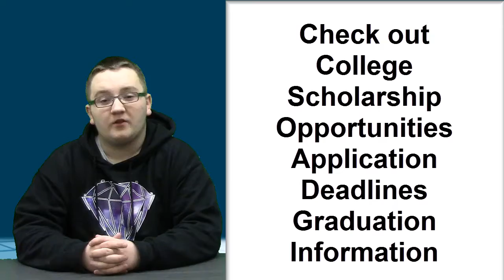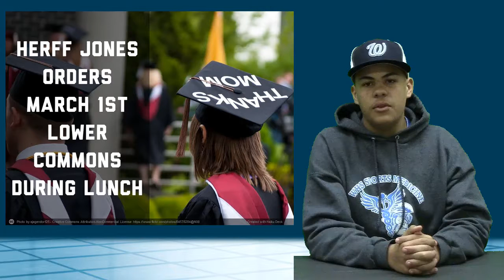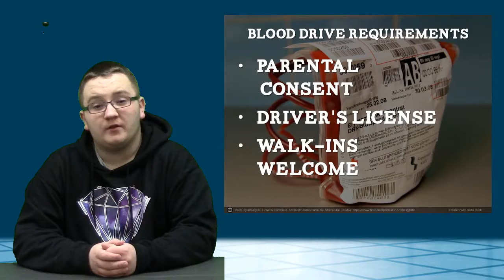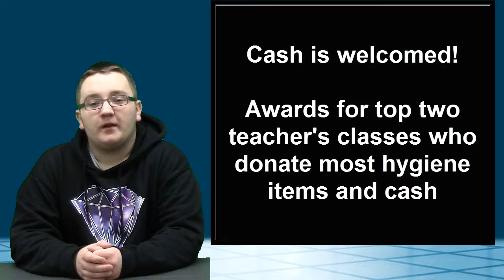2 27 17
KWHS News for Monday 2.27.17.